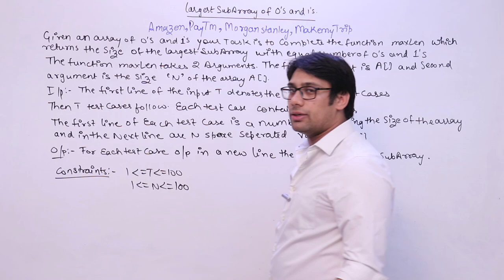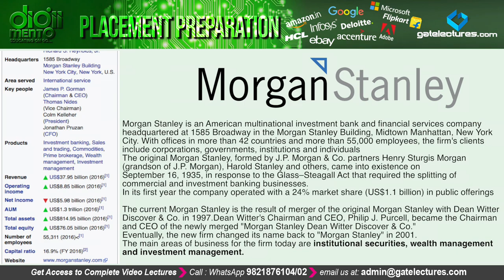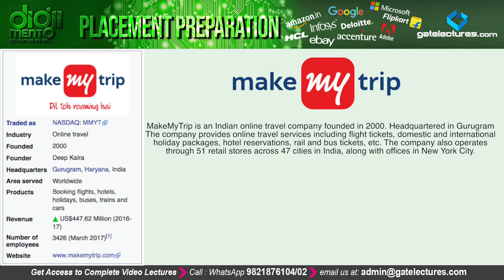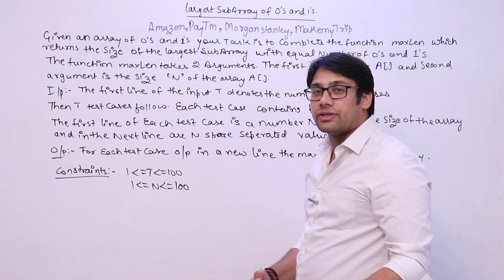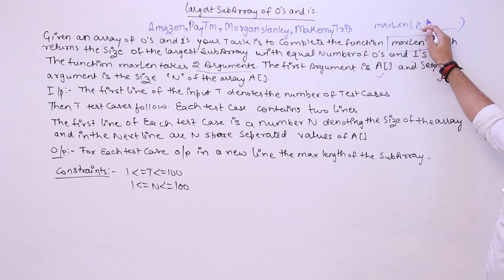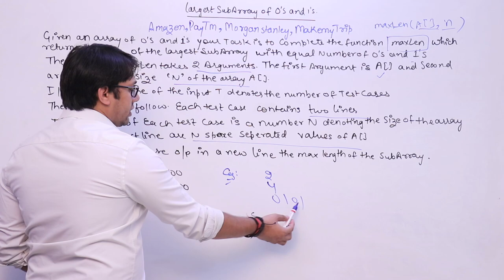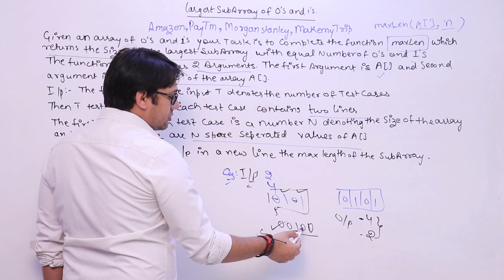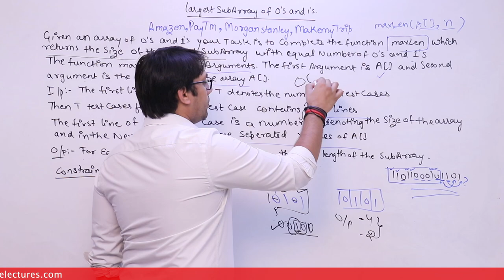Placement Preparation 35 Largest subarray of 0's and 1's (Amazon PayTm Morgan Stanley MakeMyTrip)